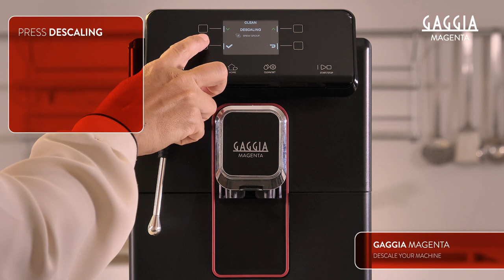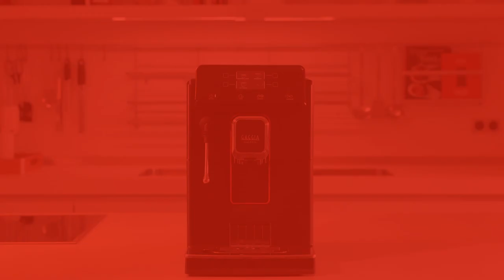Cafeteira Automática Espresso Gaggia Magenta Milk Preta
Cafeteira Automática Espresso Gaggia Magenta Milk Preta 220V: Paixão Pelo Espresso e Design Contemporâneo

A Cafeteira Automática Espresso Gaggia Magenta Milk Preta 220V é o resultado do orgulho italiano e da paixão infindável pelo café espresso. Desenhada e produzida com conhecimento, experiência e da Gaggia, essa máquina é sinônimo de qualidade premium e sofisticação. Seu design mistura tradição autêntica com conceitos contemporâneos, oferecendo uma experiência única para os apaixonados por café, inovação e tecnologia.

Com uma vasta interface e botões capacitivos, a Gaggia Magenta Milk proporciona facilidade e intuição no uso da máquina. Com até nove bebidas disponíveis em sua memória, você pode descobrir uma seleção completa de bebidas com apenas um toque de botão. Prepare seu café espresso favorito, além de diversas opções de bebidas à base de leite e água quente, de forma rápida, fácil e prática.

As bebidas à base de leite, como cappuccino, café au lait e leite com espuma, foram pensadas com cuidado para satisfazer até os usuários mais exigentes, proporcionando uma experiência incomparável a qualquer hora do dia.

A interface de usuário com toque capacitivo foi desenvolvida para tornar a máquina de espresso fácil de usar, oferecendo uma incrível experiência ao usuário. Com ela, você terá controle total sobre cada etapa do preparo do seu espresso favorito, personalizando-o de acordo com suas preferências.

Principais características da Cafeteira Automática Espresso Gaggia Magenta Milk Preta 220V:

100% MADE IN ITALY;

Prepara até 9 bebidas com um toque de botão;

Interface de usuário com toque capacitativo;

Bandeja de espresso de aço inoxidável;

Cappincup (recipiente de vidro para leite);

Opção de café moído para blends;

Moedores ajustáveis feitos exclusivamente de cerâmica;

Intensidade de aroma ajustável;

Função de pré-preparo;

Design dinâmico e elegantemente contemporâneo.

Com a Cafeteira Automática Espresso Gaggia Magenta Milk Preta 220V, você terá a combinação perfeita de tradição, inovação e tecnologia italiana. Desfrute de uma experiência única ao preparar suas bebidas favoritas, com a facilidade e a qualidade que só a Gaggia pode proporcionar. Deixe-se envolver pela paixão do espresso e encante-se com o design contemporâneo e elegante da Magenta Milk.

Garanta já a sua!